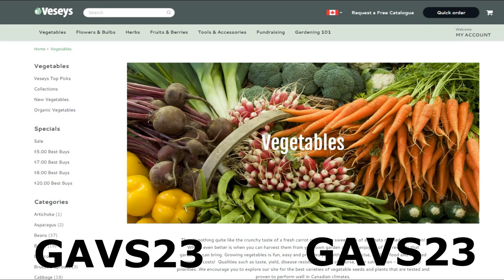How to Fix Broken Peas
I was out in the garden on a weekday night and noticed that my peas had been blown down off their trellis and were broken in half. Here's what I did to fix them.

Veseys Seeds offers a Promo code (GAVS23) that allows you to get free shipping on items in their 2023 Seed Catalogue as long as one pack of seeds is included in the order.

If you live in the USA and want to help support the channel, go to maritimegardening.com and click the link for Park Seeds with the American Flag on the right hand side of the page.